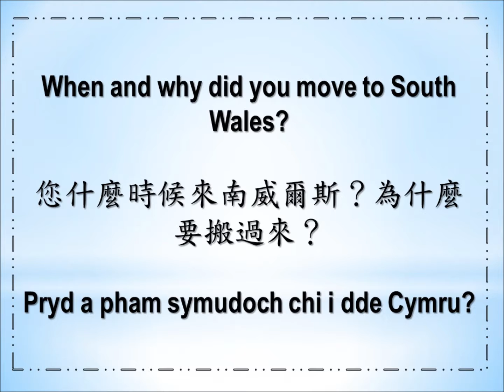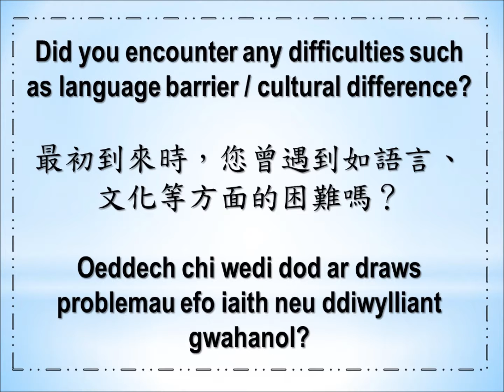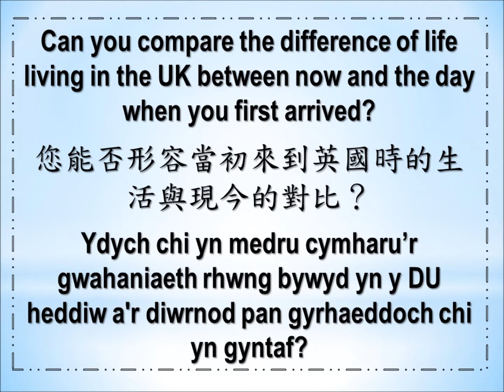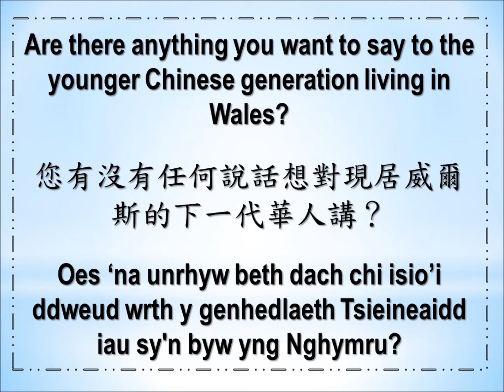Mrs Susan Cheung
Oral History Interview with Mrs Susan Cheung on 25/03/2017